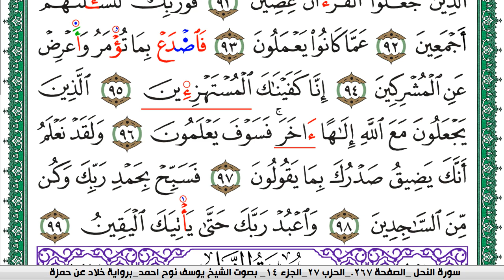سورة الحجر مكتوبة يوسف نوح احمد برواية خلاد عن حمزة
moslim,
muslim,
moslem
الاسلام,
اسلام,
المسلمات,
المسلمين,
المسلمون,
مسلم,
i am muslim,
muslim,